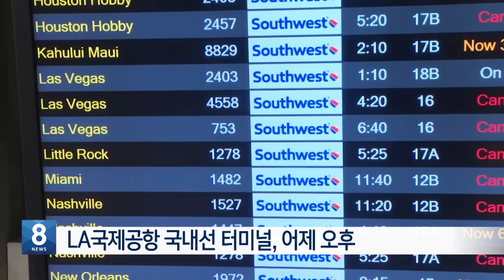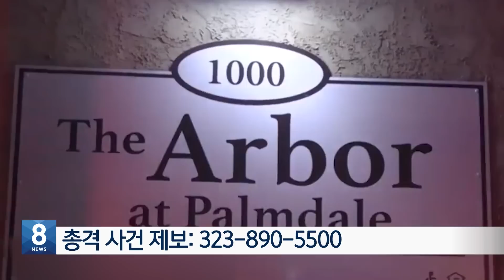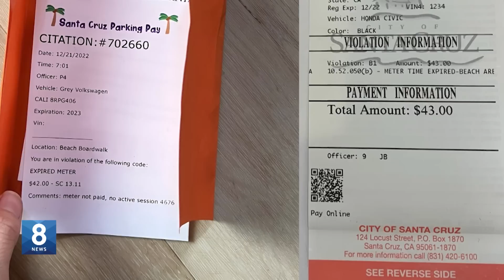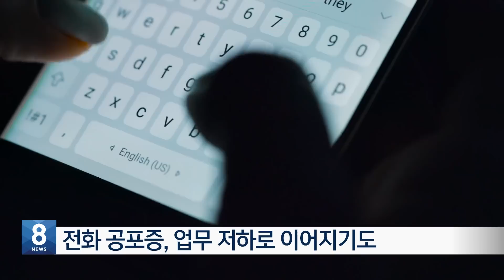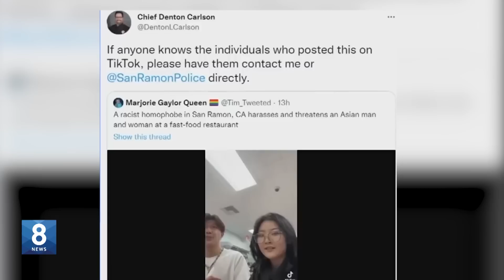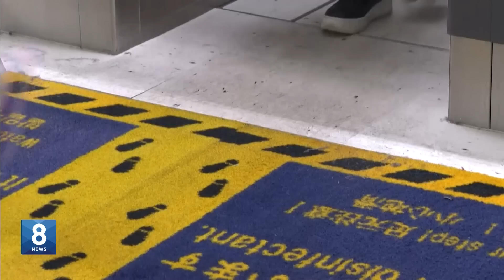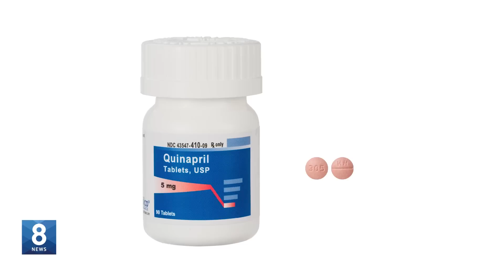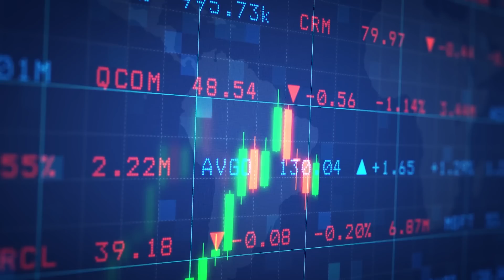"전화 말고 문자 주세요!"...MZ세대 불안감 절정 / KBS AMERICA 2022.12.27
1. 최악의 폭풍 50여 명 사망...뉴욕 '비상사태' 선포
2. "하늘 길 꽉 막혔다"...악천후에 항공대란 지속
3. 크리스마스 연휴…남가주 총격 발생
4. 총격 피해 미성년자 6천 명 돌파
5. 주차위반 벌금 가장한 신종 사기 주의
6. "전화가 두려워요"…MZ세대 전화 공포증 확산
7. "김정은 남자친구냐?"…인 앤 아웃 버거 소동
8. 문 여는 중국…일본 중국발 입국자 검사
9. 푸틴 "유가 상한제 동참하면 석유 수출 금지"
10. FDA 혈압약 퀴나프릴 리콜...발암 위험
11. 초중등 학생 점수 낮아져 평생 소득 줄 전망
12. 연말 쇼핑시즌, 반품 금액만 1,700억 달러
13. 북한 무인기 출현 소동…'새때'로 판명
14. 북 무인기 사실상 무방비…서울시내 1시간 비행
15. 코로나19 현황, 날씨, 증시